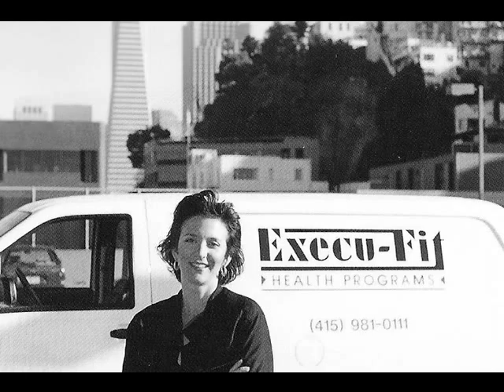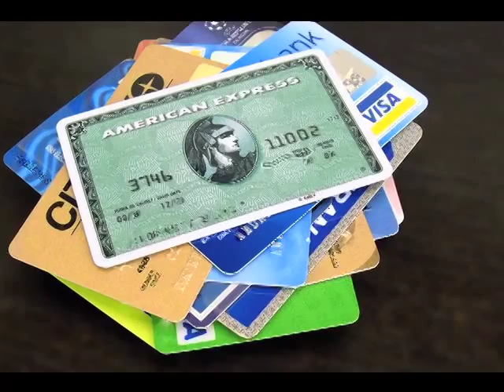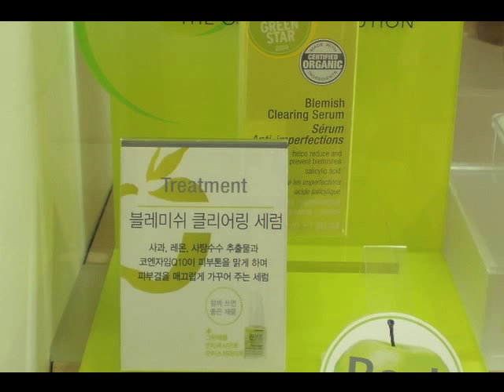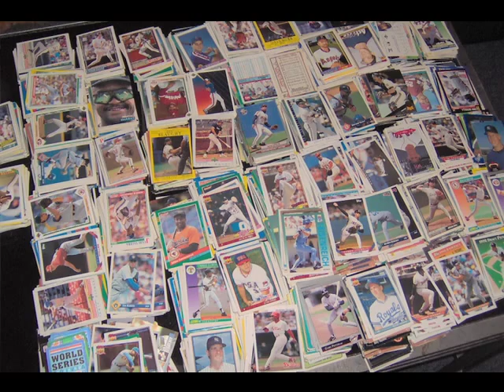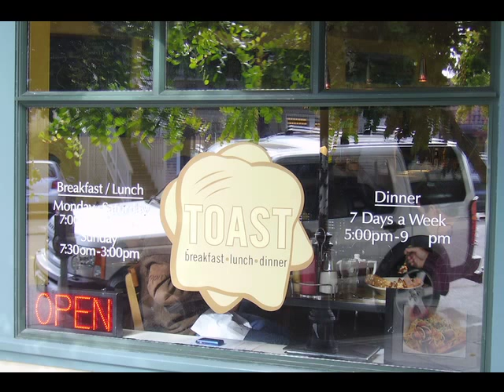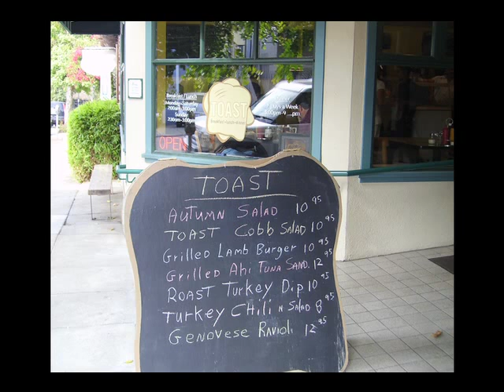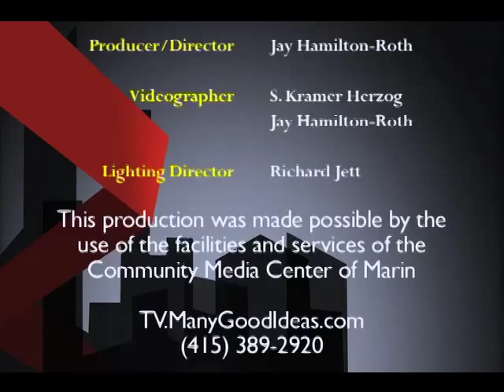Business With Passion: Startup Financing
Episode theme: Business owners whose companies were launched with startup financing.

Karen Behnke has enjoyed a long and successful entrepreneurial career in the Healthy Lifestyles sector of business. Her consistent goal is to equally marry her passion for helping people enjoy healthier lifestyles with her skill at building financially successful businesses that are mission driven. Karen’s latest endeavor is Juice Beauty, an Organic eco-chic beauty products company.

Shahram Bijan entered the restaurant business with a commitment to customer service and a background in the software business. Forced to flee war-torn Iran in 1987 at the age of eight, he had already created and sold two successful Internet companies by the time he was 25, when he acquired First Crush in San Francisco in 2002. He now also operates two successful Toast locations (Mill Valley and Novato).